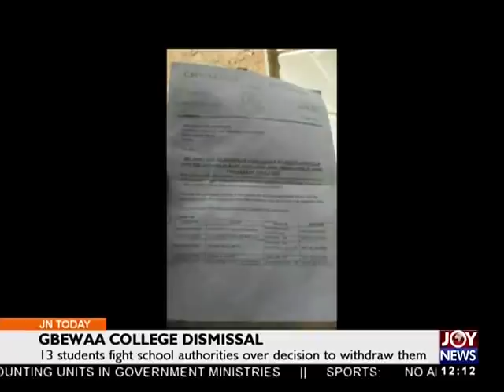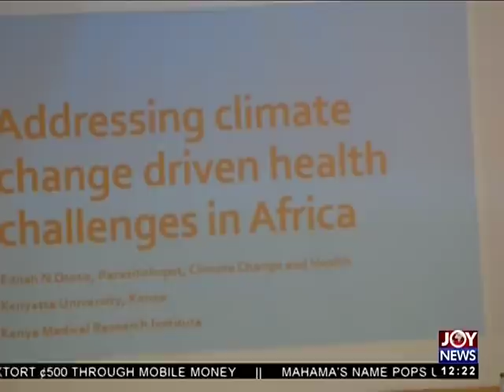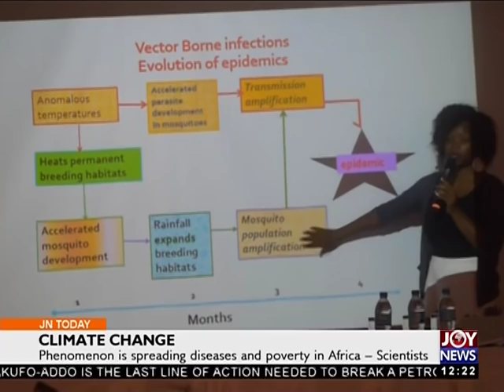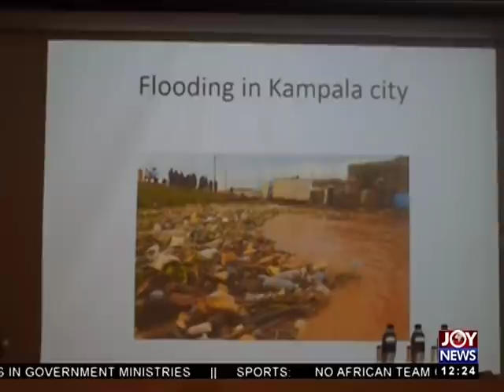Gbewaa College Dismissal - Joy News Today (6-6-18)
13 students fight school authorities over decision to withdraw them